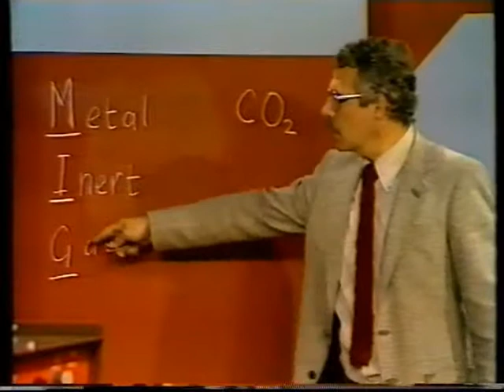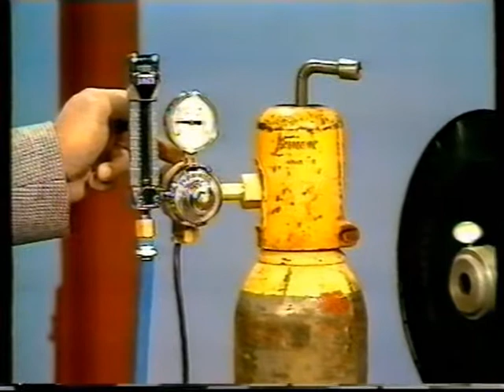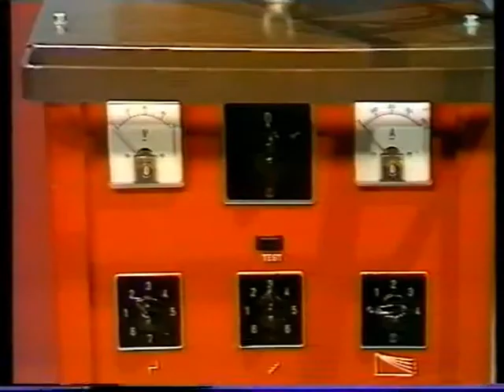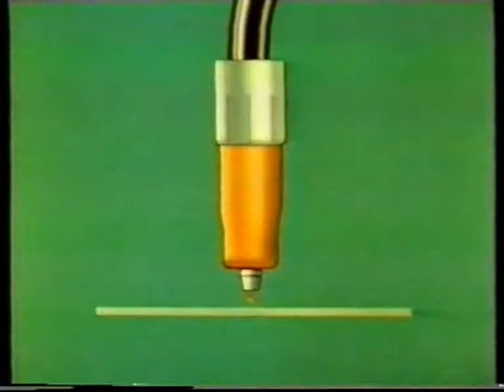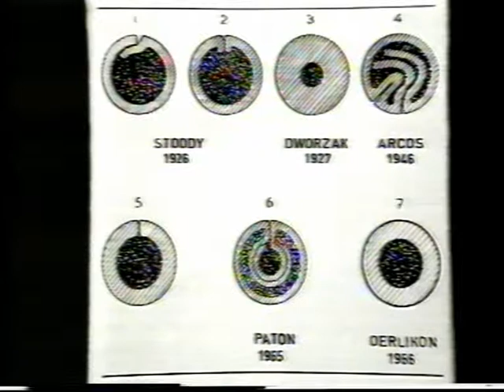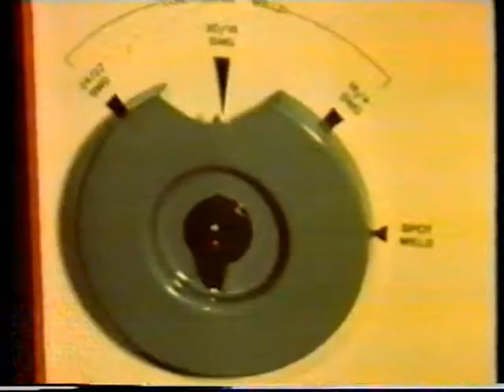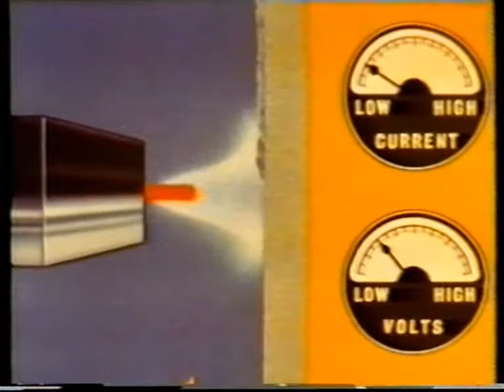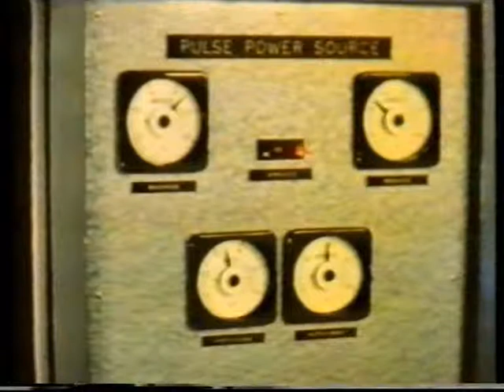DVD 111213 001 Titel 2